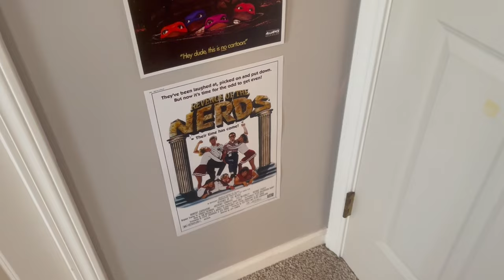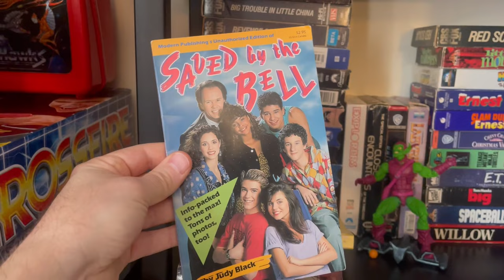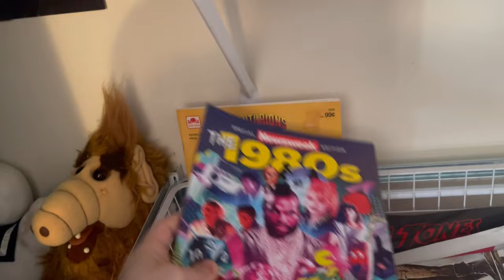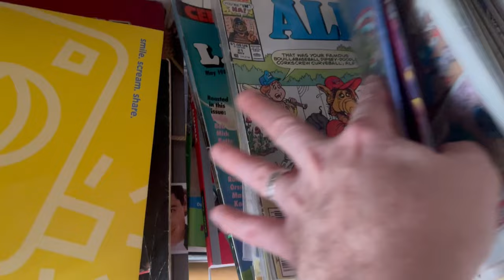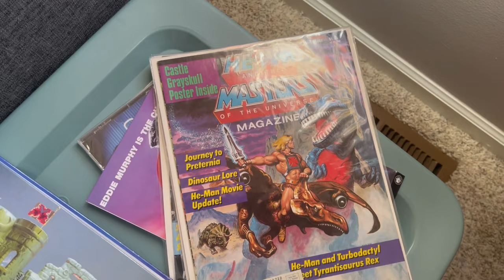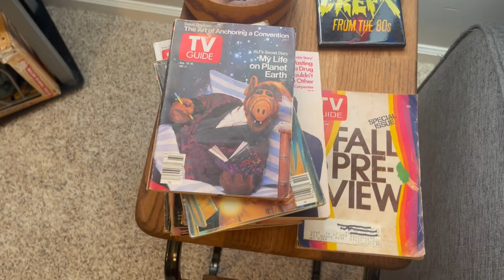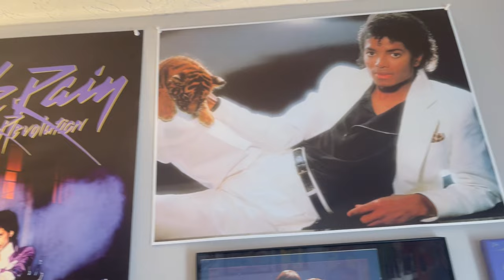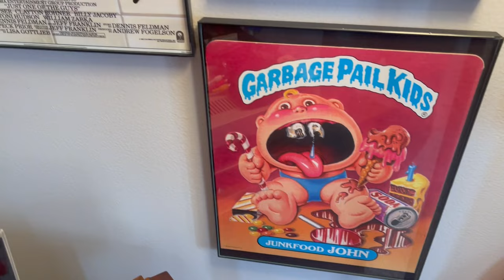Updated 1980s Room Tour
Chris shows off his 80s room again, this time with a FEW more things added to his collection. Nothing major, but thought you may want to check it out.